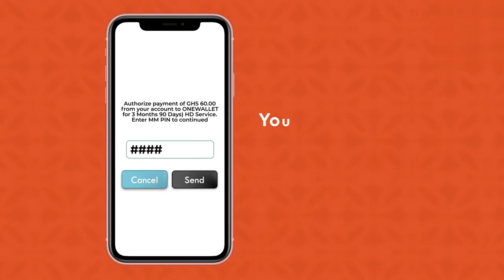How To Subscribe To HD Plus + Decoder Packages./Recharge HD + Plus Decoder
¶ Simple daily *879#.
¶ Select your preferred package.
¶ Select HD plus + number.
¶ Press 5 to your HD + number thus if you not add your HD + number.
¶ Press 1 to make payment via mobile money.
¶ Finally you will receive a prompt to payment to enter your mobile money code or pin,